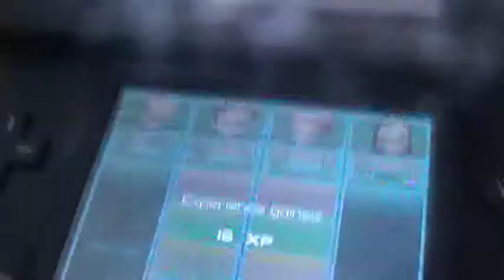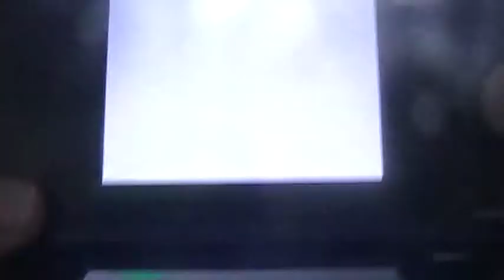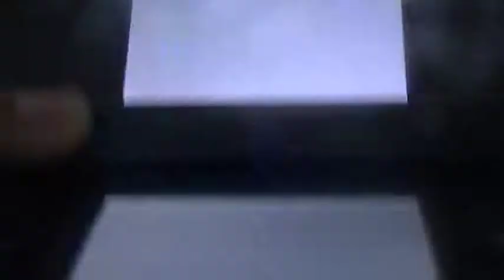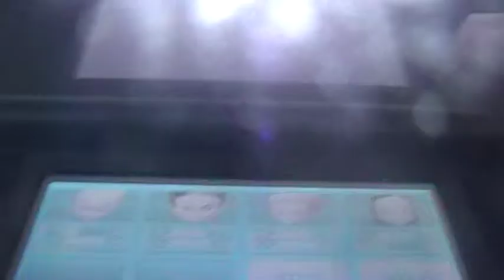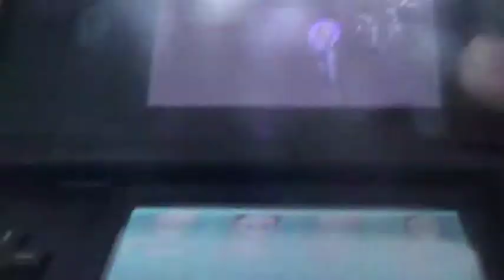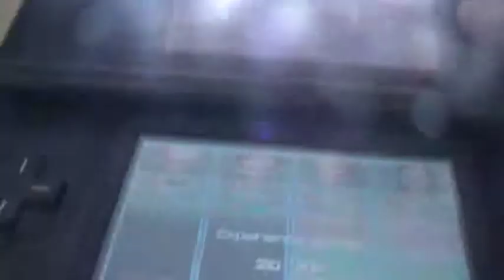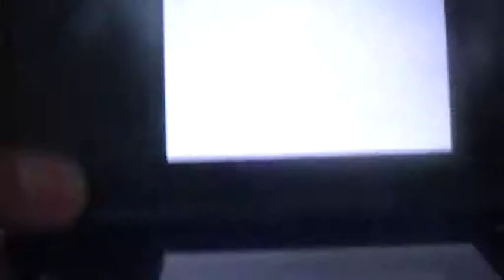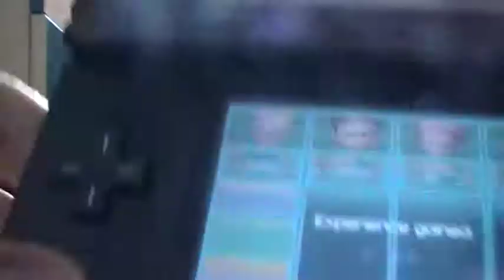LP Fall of XANA part 41 Those aren't statues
Kind of confusing,isn't it?